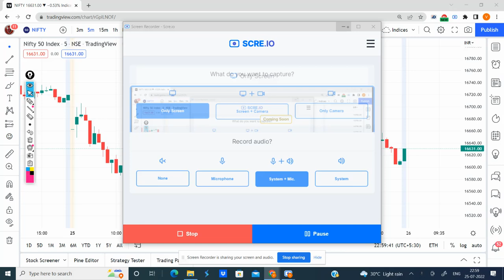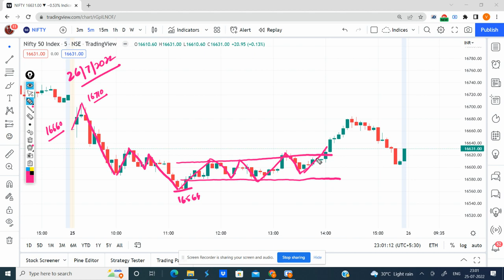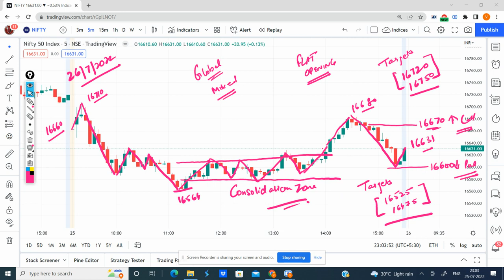26 July 022 | Nifty Prediction for Tomorrow | Nifty Daily Technical Chart & Analysis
This video is for 26 July 022 Prediction for Tomorrow. It will help you understand Technical Chart for Nifty Analysis.